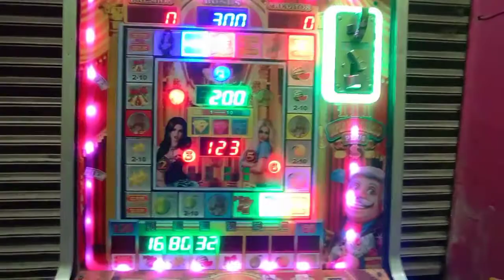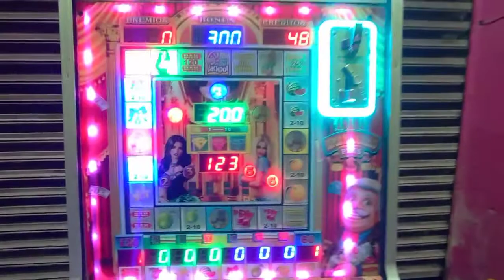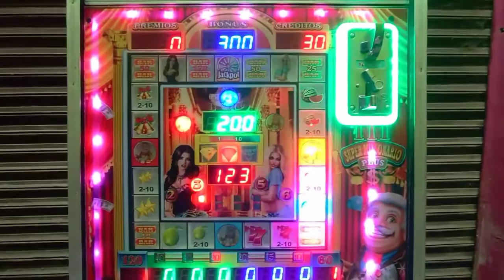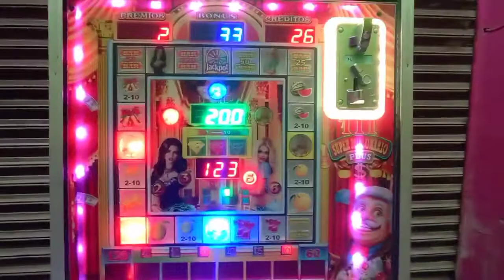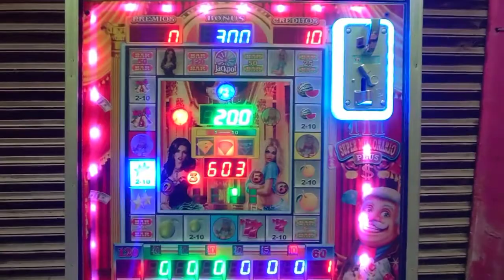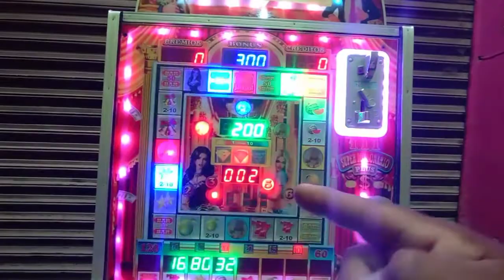Apostando solo al bar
dejen su comentario tragamonedas para que me digan que combinación es buena para ganar

es bueno para un ratito de diversión pero no caer en el vicio